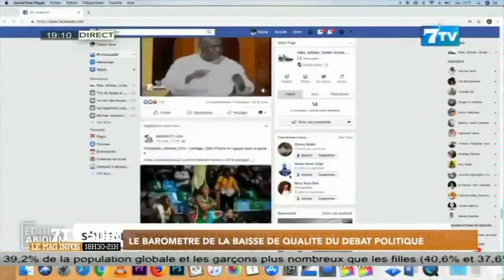Le baromètre de la baisse de qualité du débat politique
Extrait 7tv soir du Mercredi 01 Novembre 2023

7TV est une chaîne généraliste qui exploite l'infotainement avec un accent particulier sur l'information.